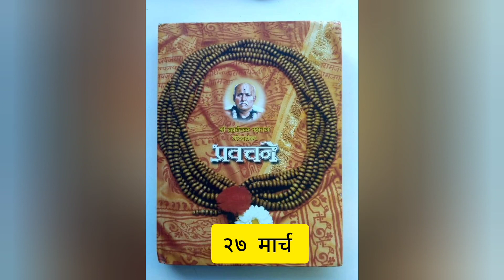श्री ब्रह्मचैतन्य गोंदवलेकर महाराज प्रवचने २७ मार्च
Your Search

Shri Gondavlekar Maharaj Pravachan
श्री गोंदवलेकर महाराजांचे प्रवचन
२७ मार्च
27 March
bhaktiras
shraddhasthan
gondavale
aajche pravachan
marathi bhakti videos
bhaktisudha
mindfulness
spiritual
spirituality
jai shreeram
jai shriram
shraddha
parmartha
saint
sant
pravachan
प्रवचन
श्रीराम
श्रीराम समर्थ
peaceful
नाम
nam